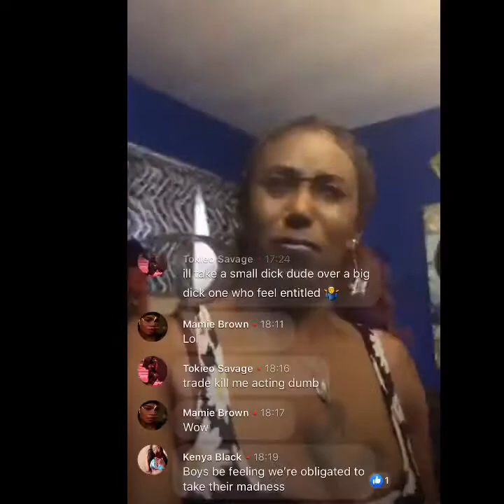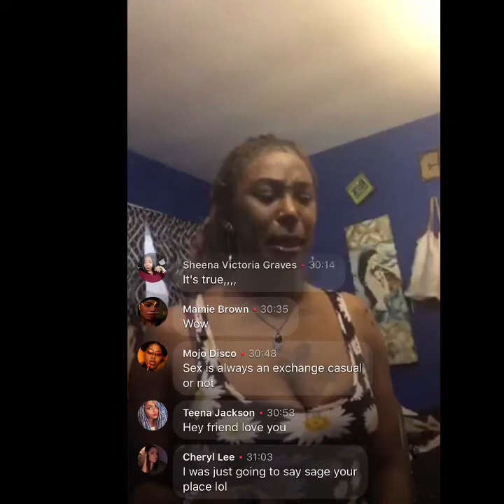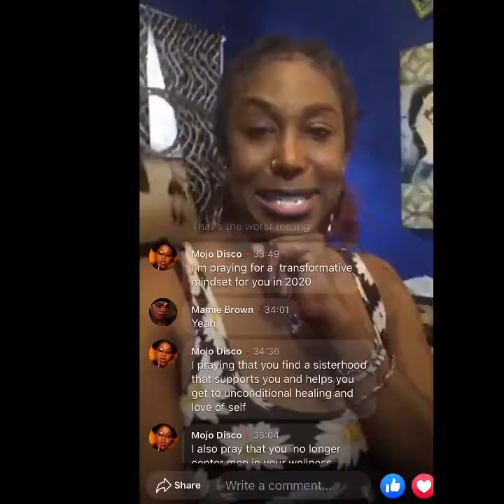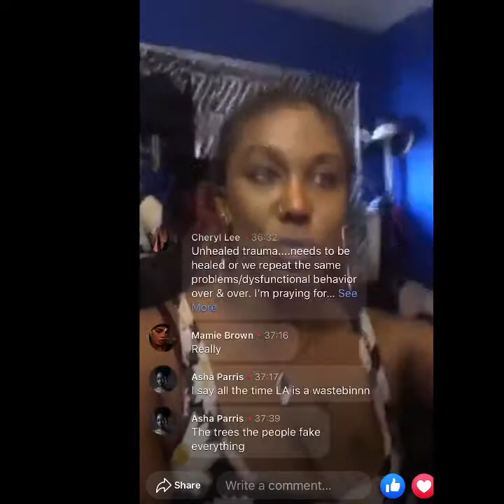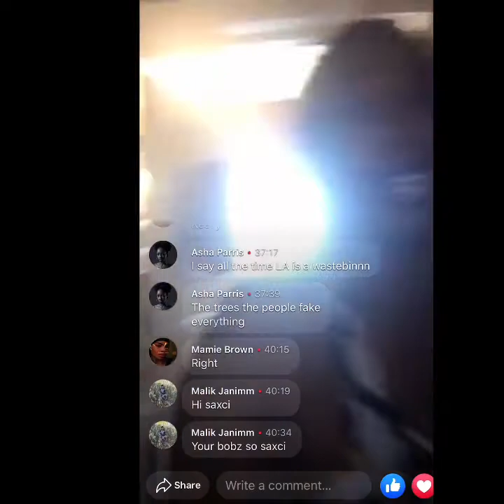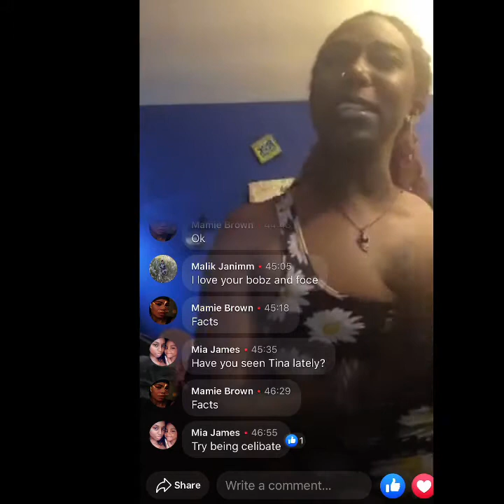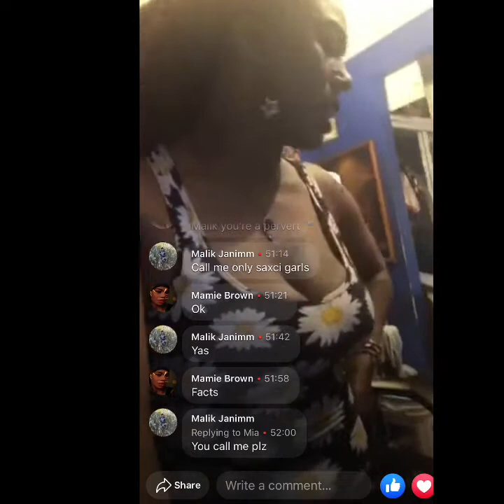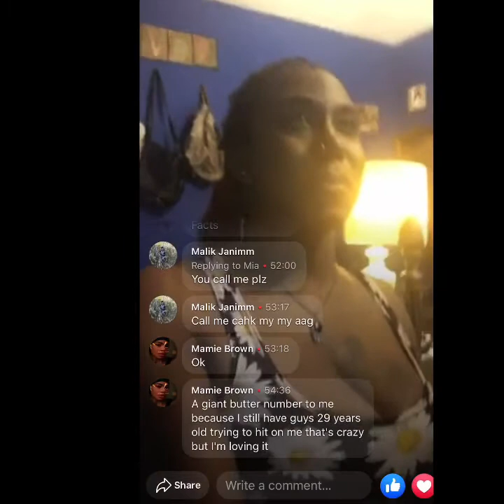Dating app hell,Toxic people & suicidal desires(Story/vent time)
Men who have damaged my image of love. Peers in my community who have betrayed me. Substance abuse that has burned business ventures & personal relationships. Dating apps from Grindr to Tinder that have banned me for being problematic trans or a unapologetic whore. I accept all accountability! Being sexually liberated,authentically honest has contributed to the my tuff armor skin to combat the world as well my sharp tongue that will READ a bitch down in 60 secs or less. It has also sadly contributed to my trust issues,￼ depression,bipolor disorder,cynical optimism & my inability to to allow anyone (male or female) to form a close bond with me.